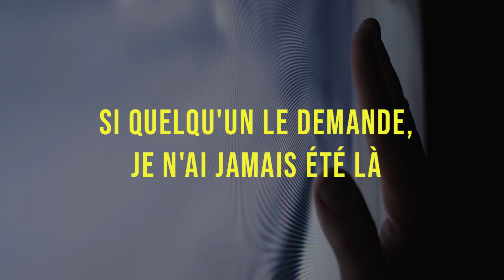SI QUELQU'UN LE DEMANDE, JE N'AI JAMAIS ÉTÉ LÀ (TEASER)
Luis, Nathalia et Rebeca, trois artistes mexicains se retrouvent sur scène. Entre le Mexique et la France, ils vont nous faire découvrir le personnage public d'Antonieta Rivas Mercado, elle-même artiste, mécène et intellectuelle des années 20.
Une pièce de théâtre mêlant documentaire, autobiographie, jeu en direct et projection vidéo.
Nos trois comédiens vont s'identifier au personnage et nous parleront de leur processus d'intégration en France.
La vie d'Antonieta entrecroise leur propre parcours pour nous questionner sur la notion de l'étranger.

Cast Nathalia Saucedo, Rebeca Magdely Gonzalez et Luis Alberto Rodriguez
Mise en Scène et Texte original Luis Alberto Rodriguez
Mise en Scène et Adaptation texte Fran Dussourd
Aide à la traduction Agnès Yobregat
Création Musicale Oscar Alvarez
Création Audiovisuelle Youri Fernandez
Création Lumières Aitz Amilibia / Naia Burucoa
Communication / Diffusion Anaïs Sindera
Administration Caroline Galin
Teaser Alex Heitler

Coproductions et soutien à la création :
Communauté d’Agglomération Pays Basque (64), HAMEKA - Fabrique des arts de la rue (64), Ville d'Hendaye (64), Conseil départemental Pyrénées Atlantiques (64), CATACH (40), Centre de création des Fours à Chaux (50), Cie. Dodeka (50), Théâtre des Chimères (64)

La Machine à Pingouins est soutenue par le département des Pyrénées-Atlantiques
Ce teaser à été financé à 50% par la Communauté d’Agglomération Pays Basque dans le cadre du plan de relance Berpiztu